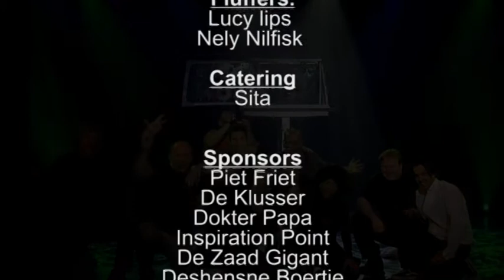Hans Klok new show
An amazing new Hans Klok Show featuring Hans in a way we haven't seen him before.
with the help of the studio 21 crew and amazing new illusions Hans has outdone himself again.

Vegas here we come

PS. If you want to use Hans Klok's Music Please ask him for it, its not mine to give.